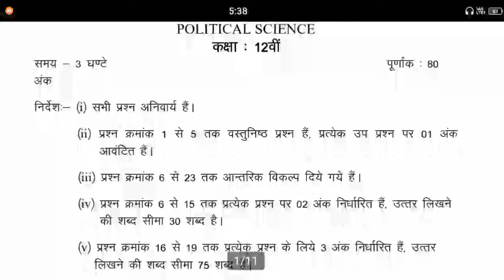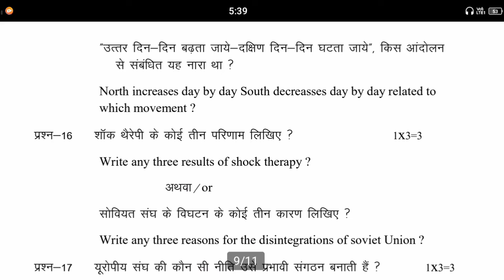Class 12th Political Science Ka Model Paper 2022 MP Board कक्षा 12वीं राजनीतिक शास्त्र का मॉडल पेपर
12th Class Political Science Ki Prashn Bank 2021-22 | MP Board कक्षा 12वीं राजनीतिक शास्त्र की प्रश्न बैंक 2021-22